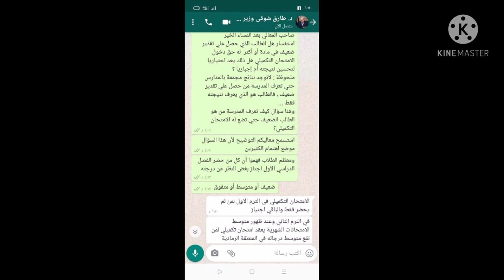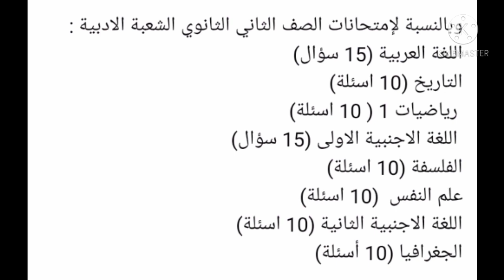مواصفات الورقة الامتحانية لطلاب اولي ثانوي وتانية علمي وادبي نقلا من وزارة التعليم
مواصفات الورقة الامتحانية لطلاب اولي وتانية ثانوي
تانية علمي
تانية ادبي
اول ثانوي
الغاء البابل شيت
طرق وضوابط التقييم لطلاب الصف الأول والثاني الثانوي
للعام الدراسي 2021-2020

تمثل متوسط الدرجات التي يحصل عليها الطالب في امتحانات شهر أبريل وشهر مايو نتيجة الفصل الدراسي الثاني،  وتحسب بنسبة 100% من الدرجة العظمى للمادة  بشرط حضور الطالب لامتحان  الفصل الدراسي الأول واداء الامتحان التكميلي (في حالة كان مقرر له امتحان تكميلي)

 تُعقد الامتحانات  مجمعة بواقع ١٥ سؤال للمادة بنوعية اختيار من متعدد في زمن قدره ساعة على أن تكون الاجابة بنفس ورقة الاسئلة (وليس بابل شيت) ويزود كل طالب بورقة بها المفاهيم والقوانين الاساسية للمادة بديلاً عن اصطحاب الكتاب المدرسي.

 الطالب الذي تخلف عن أداء امتحان الفصل الدراسي الأول يُعقد له امتحان تكميلي قبل الامتحان المقرر عقدة في نهاية شهر أبريل، بواقع (15) سؤال اختيار من متعدد لكل مادة منفصلة وفي زمن قدره (ساعة) ويعقد بمعرفة المدرسة بحيث لا يتجاوز عدد المواد عن ثلاث مواد في اليوم الواحد، ويعتبر أداء الامتحان التكميلي شرط أساسي لإعلان نتيجة الفصل الدراسي الثاني للطالب .

الطالب الذي واجهته أي مشكلة تقنية لم تمكنه من أداء الامتحان في الفصل الدراسي الأول في أي مادة يعتبر نتيجة هذه المادة  (اجتياز) ـ بصرف النظر عن التقدير الحاصل عليه  بتقرير نتيجة الفصل الدراسي الأول

فى حالة ظهور النتيجة النهائية للطالب ووجود مؤشر النتيجة  بالمنطقة الرمادية(ضعيف) في مادة أو أكثر  يكون له الحق في أداء امتحان الدور الثاني.

امتحانات المواد التي لا تضاف للمجموع تتولى المدرسة عقدها وذلك بعد امتحانات شهر مايو على مستوى المدرسة وتحت إشراف الإدارة التعليمية والطلاب الذين لم يسبق لهم أداء هذه الامتحانات قبل توقف الدراسة يتم امتحانهم في المنهج كاملاً اما الطلاب الذين سبق لهم أداء هذه الامتحانات قبل توقف الدراسة يتم امتحانهم في منهج ومقرر الصف الفصل الدراسي الثاني فقط.
طرق وضوابط تقييم المواد الأساسية لطلاب الصف الأول والثاني الثانوي
 بالمدارس الرسمية والخاصة:

- يعقد لطلاب الصفين الأول والثاني الثانوي امتحانين مجمعين في نهاية شهر أبريل ونهاية شهر مايو بالمدرسة بلجان مؤمنة ومراقبة ويكون الامتحان ورقياً (اختيار من متعدد في ورقة مجمعة للجدول المرفق) على أن تكون الإجابة بورقة منفصلة (بابل شيت).

- يزود كل طالب بورقة بها المفاهيم والقوانين الأساسية للمادة للاستعانة بها أثناء عقد امتحان بديلاً عن الكتاب المدرسي.

- نتيجة الفصل الدراسي الأول تكون (اجتياز أو عدم اجتياز) ولا تحسب له أي درجات في حالة إتمام الامتحان، اما في حالة (عدم الاجتياز) يتم عقد امتحان تكميلي بواقع ١٥ سؤال للمادة بنوعية اختيار من متعدد في زمن قدره ساعة على أن تعقد هذه الامتحانات قبل امتحانات شهر ابريل.

- درجة الفصل الدراسي الثاني تمثل ١٠٠٪ من الدرجة العظمى للمادة وتحسب من خلال متوسط درجات الطالب في اختباري شهر مايو وأبريل.

- الطالب الذي واجهته أي مشكلة تقنية لم تمكنه من أداء امتحان المادة في الفصل الدراسي الأول تحسب له اجتياز في هذه المادة.

- للطلاب المتغيبين عن أداء امتحانات الفصل الدراسي الأول بعذر قهري، يقبله السيد مدير المديرية، الحق في عقد امتحان تكميلي عن طريق المدرسة بورقة منفصلة لكل مادة تغيب عنها بواقع ١٥ سؤال للمادة بنوعية اختيار من متعدد في زمن قدره ساعة على أن تعقد هذه الامتحانات قبل امتحانات شهر ابريل.

وتكون مواعيد الامتحانات في شهور أبريل ومايو حسب الجداول التالية،البث الكامل وزير التعليم اليوم الأربعاء ٣ مارس إمتحانات نصف العام قرارات نهائية وحاسمة لجميع الطلاب
وزير التعليم في تصريحات تليفزيونية جديدة مفاجأة مدوية لجميع الطلاب وأولياء الأمور
بث مباشر الآن|| وزير التعليم مصير الامتحانات و آليات عودة الدراسة لجميع الطلاب
نقلاً مباشراً لمؤتمر وزير التعليم || موعد امتحانات الترم الاول لجميع المراحل . وجدول الامتحانات
طارق شوقى وزير التربية والتعليم، موضحة أن الوزير سوف يحدد مواعيد بداية ونهاية امتحانات الفصل الدراسى الأول، مشيرة إلى أن أول يوم فى الامتحانات من المقرر أن يبدأ 28 فبراير الجارى.
كل الاخبار وزير التربية والتعليم خلال الفترة الحالية
فيديوهات هامة جداً هتفيدك جدا جدا